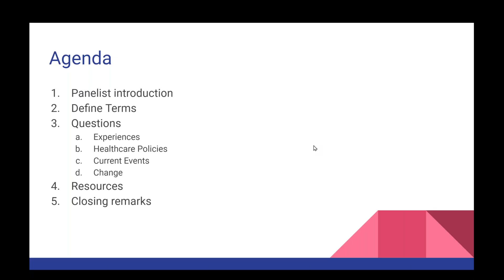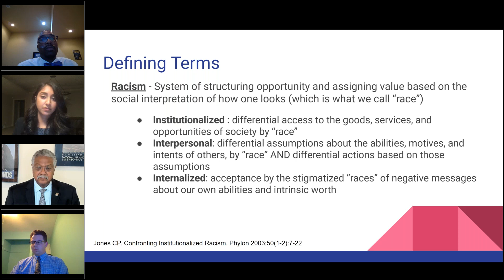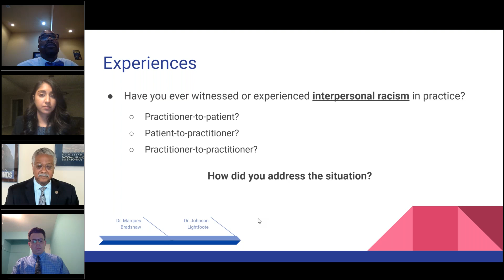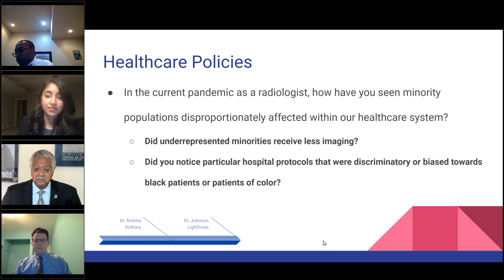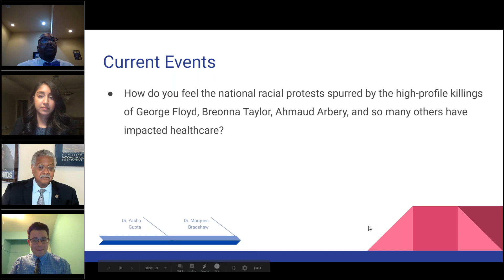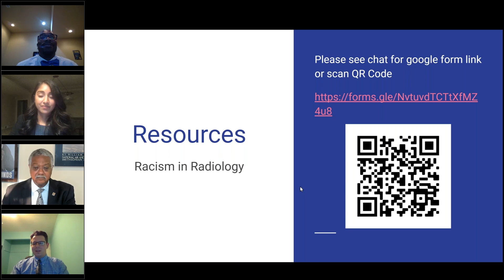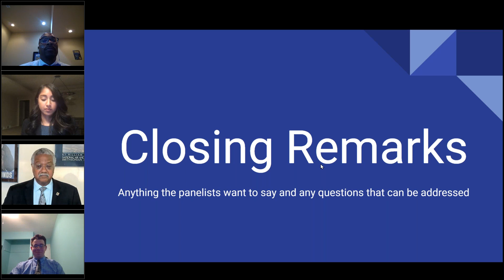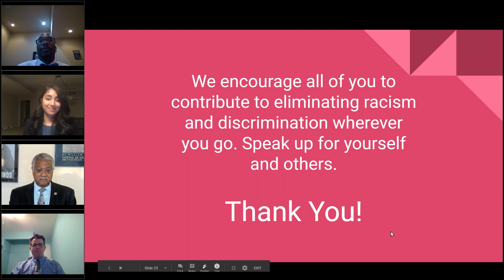SIR-RFS Webinar 10/27/20: Racism in Radiology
SIR-RFS Webinar: Racism in Radiology
Presented by:
Dr. Bradshaw - Associate Professor of Clinical Vanderbilt University, School of Medicine
Dr. Kothary - Professor of Radiology (Interventional Radiology) at the Stanford University Medical Center
Dr. Lightfoote - Chair, Commission for Women and Diversity
Dr. Gupta - Chief Resident Mount Auburn Hospital Cambridge, Massachusetts

With recent societal issues, we wanted to have presenters discuss the question of racism in radiology. We will have a guided discussion on their experiences of racism and how to address these issues in the future. All our presenters have had impact on diversity and inclusion in radiology and we hope that their discussion brings light to the issues of racism. Racism permeates society, even in the reading room.